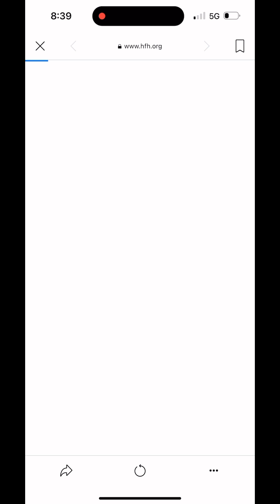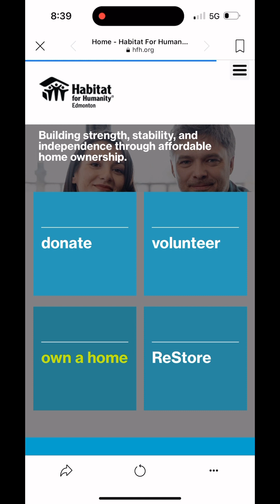Part 2: Posible ba na magkabahay sa Canada 🇨🇦?!! na walang ilalabas na pera?!! 😍❤️